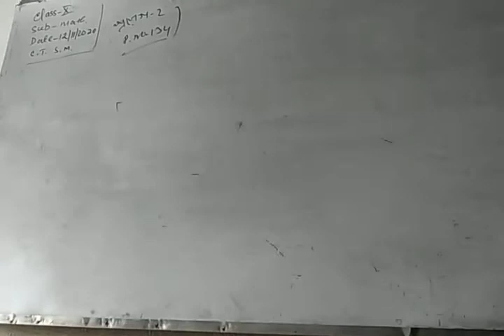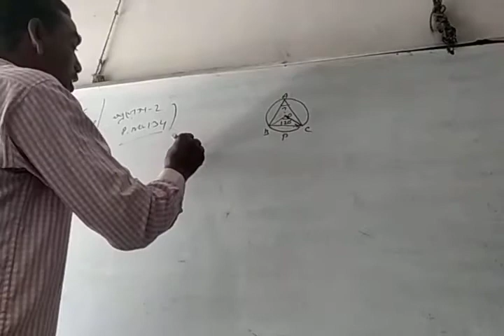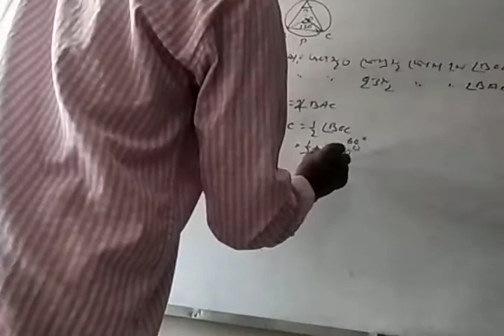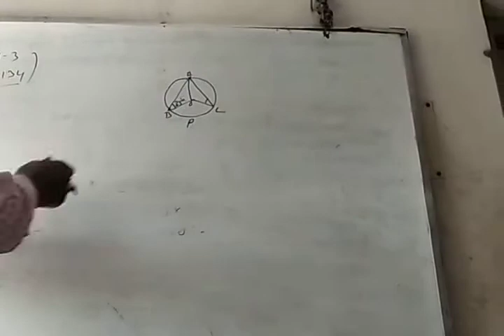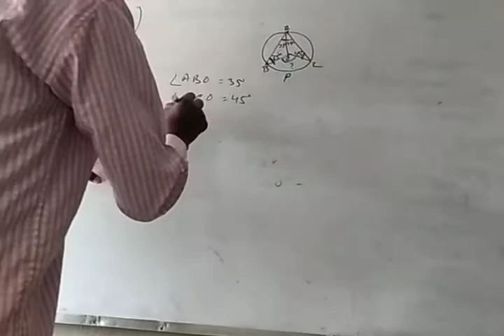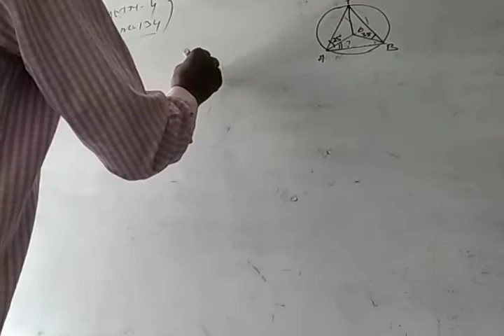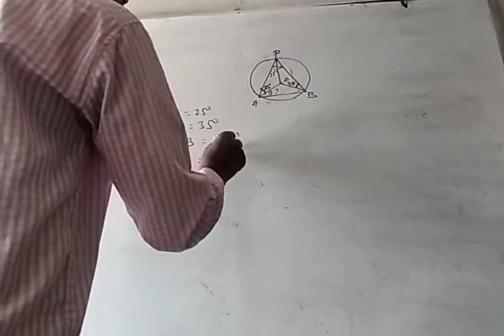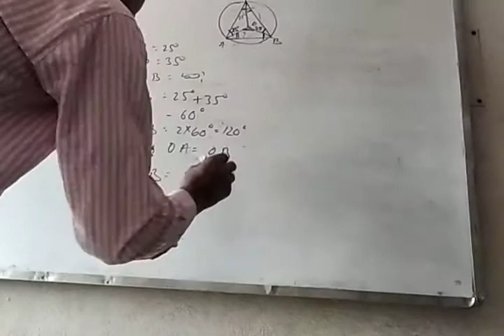Class-x math part-2